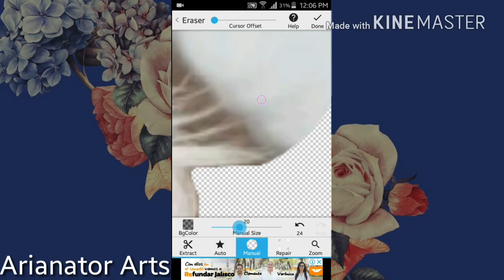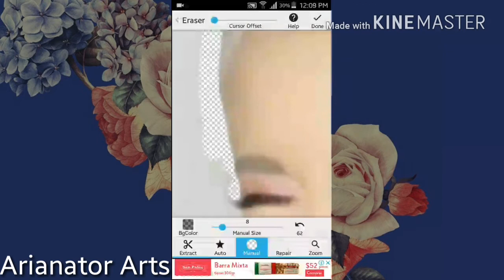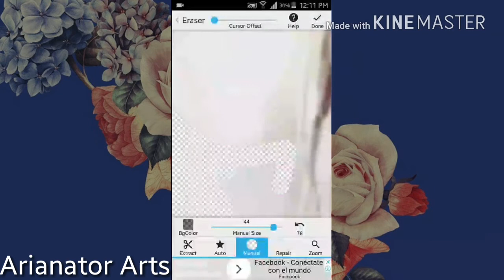How to: PNG / Ariana Grande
APP: PhotoLayers (*Android*)